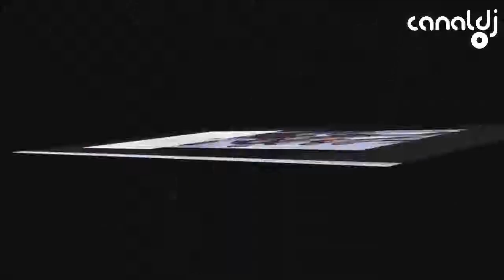Entrevista com DJ Adriano ( Canal DJ, 25.09.2014 )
Set do DJ Adriano, gravado e transmitido ao vivo no Canal DJ em 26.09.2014